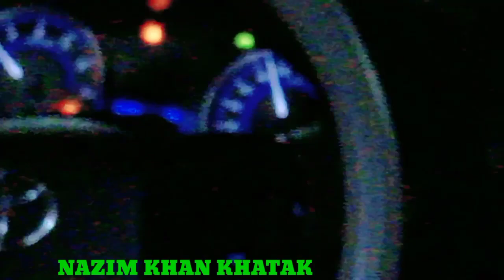Abu Dhabi To Peshawar Pakistan Nazim Khan Khatak Noshera And Friends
Nazim Farooq Khatak Abu Dhabi To Peshawar Pakistan
the world big air line Pakistani pia
PIA Air line